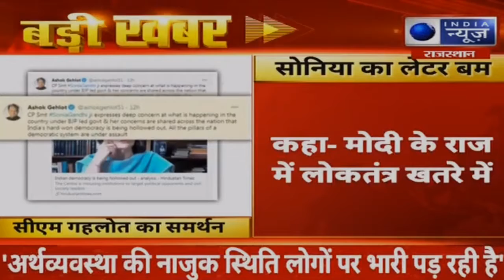Jaipur | कांग्रेस अध्यक्ष सोनिया गांधी का मोदी सरकार के खिलाफ पत्र, CM गहलोत ने किया समर्थन